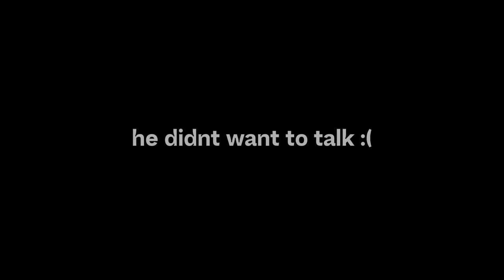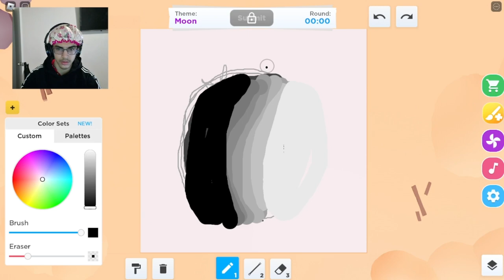X_Sample Highlights #1 / 100th Video Special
Welcome guys!!! 🦇
100 videos !
Game name: uhm there is no game dude...